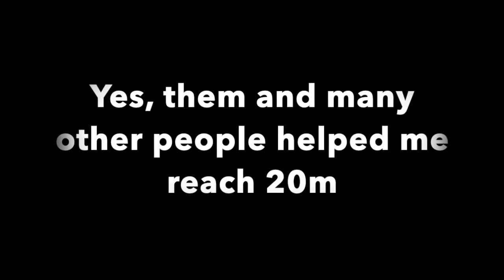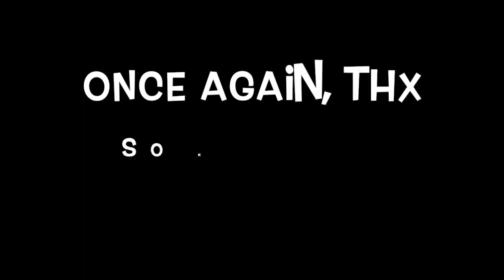[Blox Fruits] Update 11 Release date + More!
And don't forget to write ur dares in the comment section. Thanks y'all for this amazing journey.